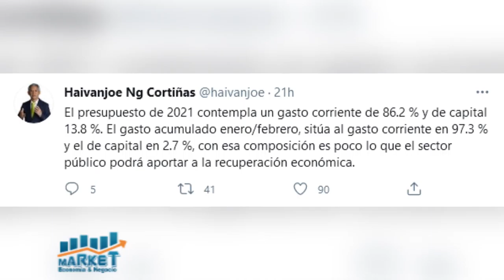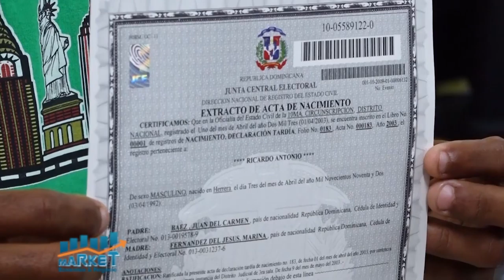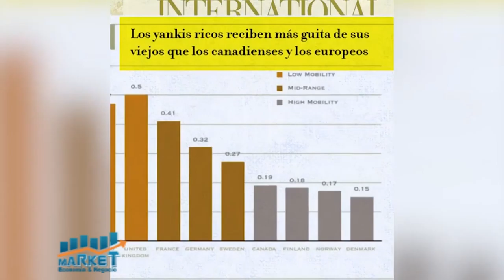Market, Economia y Negocios, B-1, 06 de abril 2021